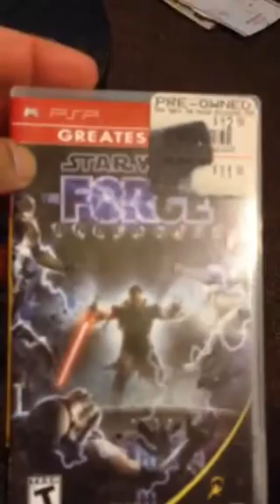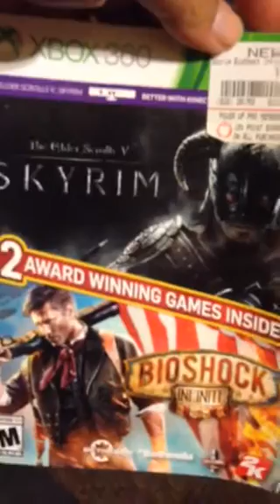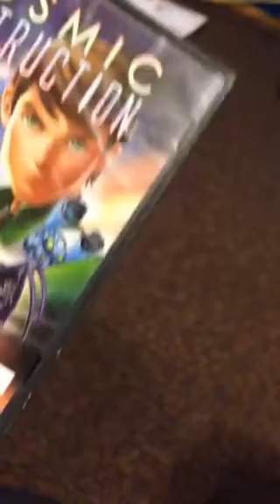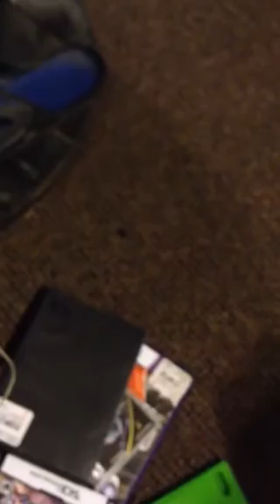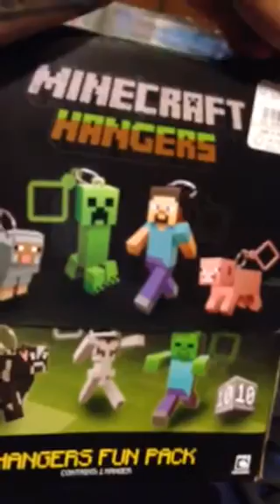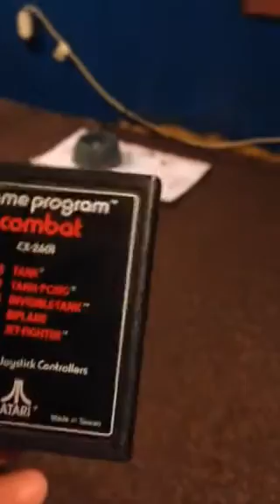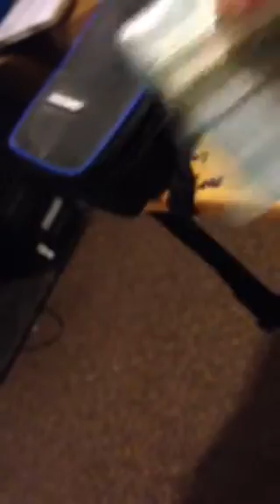GameStop dumpster dives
On this Episode you will see gamestop dumpster dives finds fleamarket pick ups in the Facebook pick up